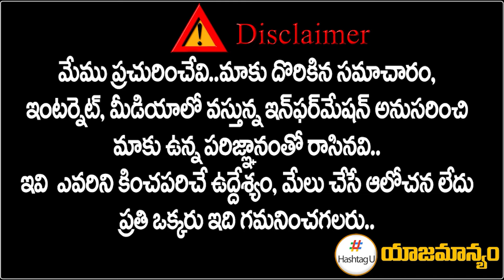రాజ్య సభలో మోడీ పరువు తీసిన ఖర్గే | Mallikarjun Kharge Satires on Modi Over Budget 2024 | HashtagU